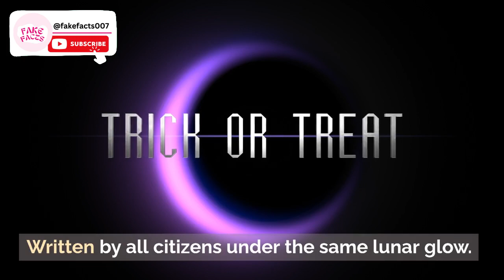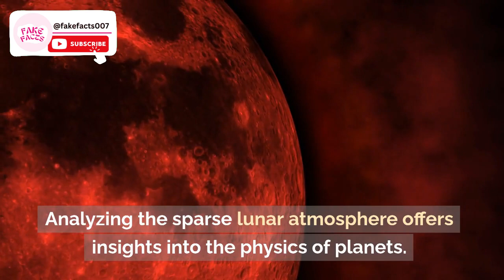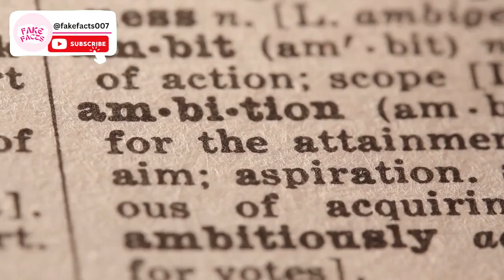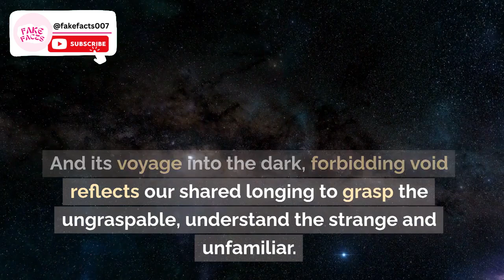India Returns to the Moon: Chandrayaan 3's Worldwide Benefits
Join us as we explore Chandrayaan-3, India's lunar mission, and how its success could benefit the entire world. We'll discuss the global scientific knowledge that stands to be gained from Chandrayaan-3's orbiter, lander and rover. Learn how the mission can enrich space research and understanding for scientists internationally. We'll also examine the technological innovations Chandrayaan-3 may foster and how they could improve life on Earth. Plus, we'll discuss how Chandrayaan-3 can motivate and inspire students in India and beyond to pursue studies and careers in STEM fields. While a source of national pride for India, the fruits of Chandrayaan-3 promise to uplift citizens worldwide. Tune in to learn how India's ambitious return to the Moon represents humanity's shared quest for cosmic knowledge and progress.

chandrayaan,
chandrayaan 3 benefits to india,
india